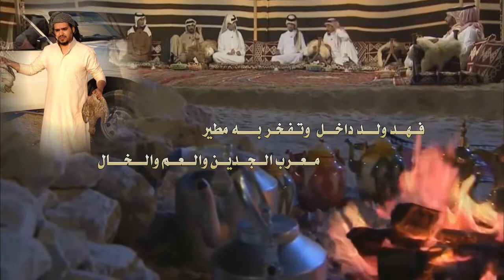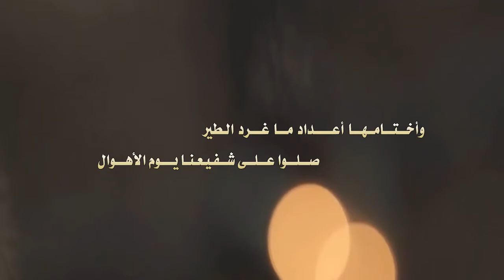شيلة ذرب الافعال اهداء للاستاذ فهد الشاطري كلمات واداء زيزوم برقاء ابو فيصل